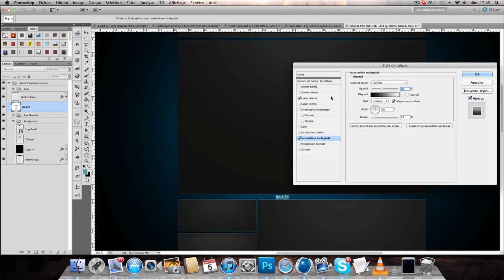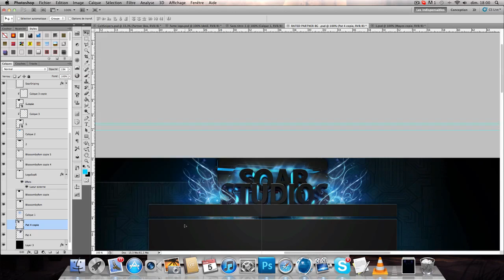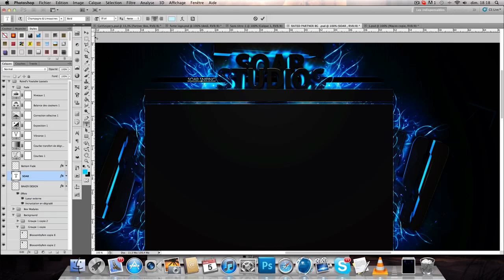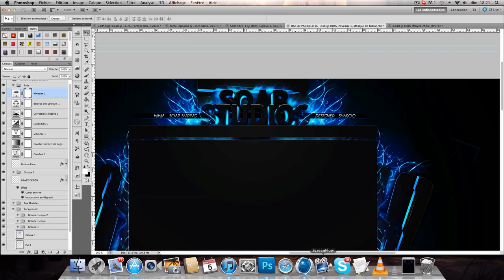Speed Art #5 - SoaRStudios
This a Contest Speed Art For SoaR Studios !!
Song : Who Care - P-Holla